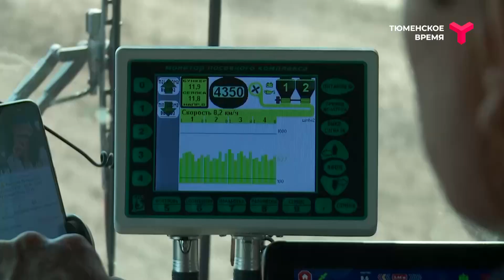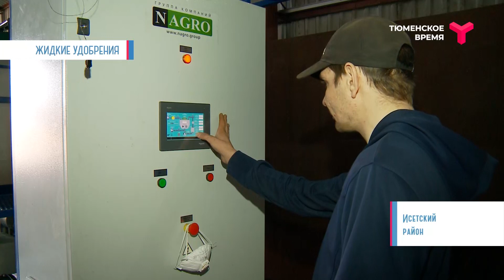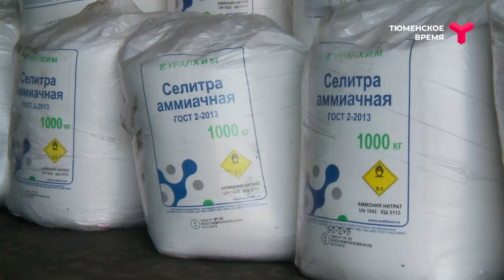Cельская среда 18.05.2022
Посевная-2022: как в СПК «Артур» отказались от круглосуточной работы.
Прибавка урожайности до 3 с лишним ц/га — опыт «Русского поля».
 Об этом и многом другом — в новом выпуске программы «Сельская среда».